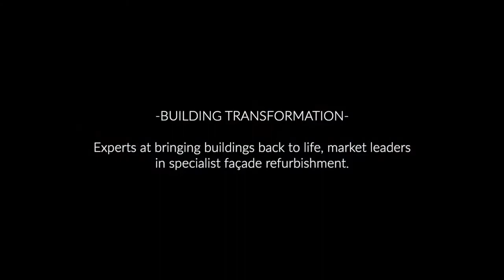Novotel London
The Novotel Tower Bridge was in need of extensive cleaning and repair of its complete façade.  By creating a set of gentle, non-abrasive methods, we were able to restore the entire façade back to its former glory.  This included brickwork, window frames and plinths.

“Building Transformation helps bring buildings back to life, helping them to live, breathe and thrive into the 21st century.”

As a leading building façade and roof maintenance solution service provider, we are innovators in the creation of building fabric care programmes which help increase the lifespan of buildings.
By cleaning, repairing, protecting and maintaining your building asset, we help building owners and managers maximise, retain and increase their property asset value. Through innovation, exploring new methods, products and programmes, we guarantee to increase the lifespan of your built environment.